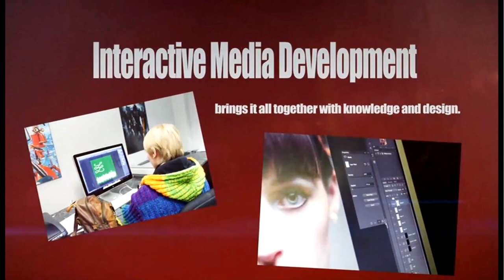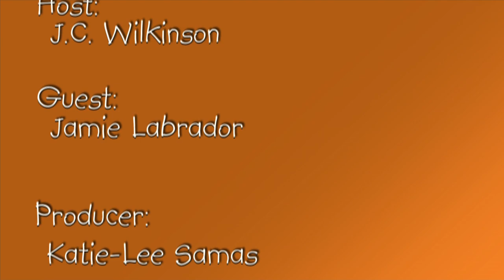This Side of the Fence Episode #9